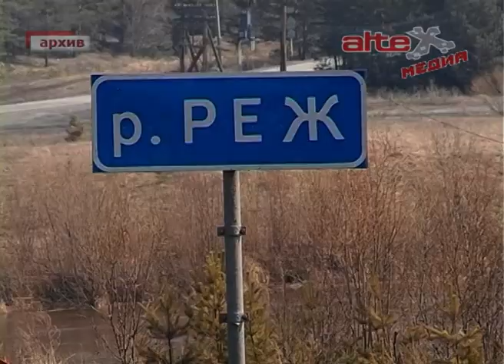В АГО проверили качество воды в местах для купания